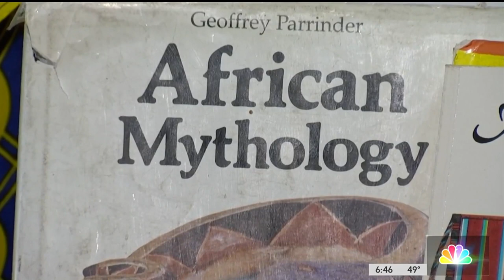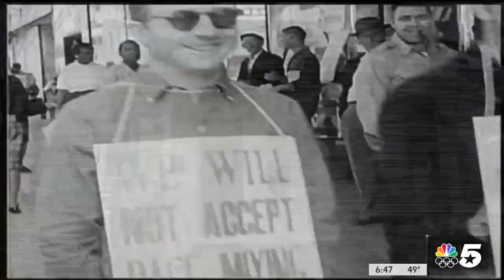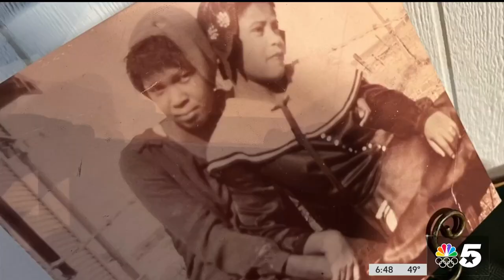Black History Month: How a historic Plano community is keeping its heritage alive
Thursday is the first day of Black History Month, and NBC 5's Larry Collins is telling us how this Plano community is keeping generational stories in the spotlight.